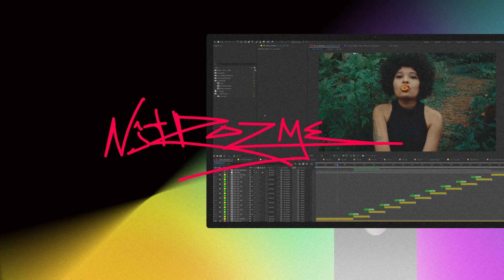Kaleidoscope Diagonal Transitions After Effects Template